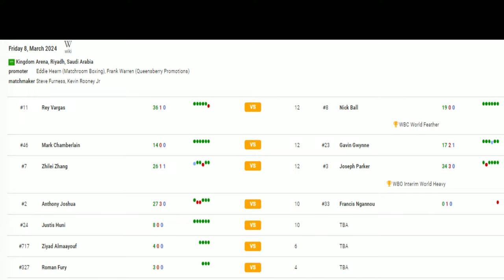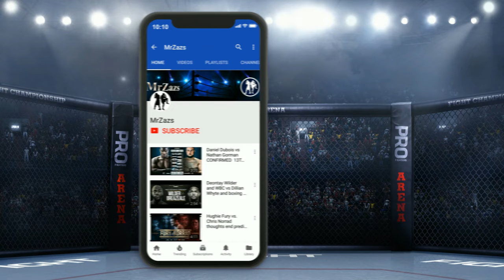Anthony Joshua vs Francis Ngannou in 3 minutes or less.